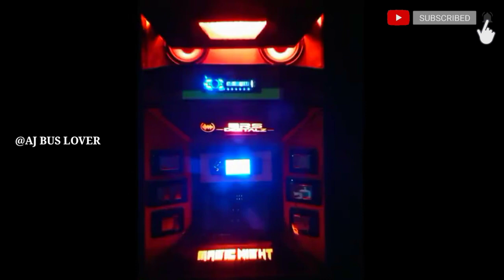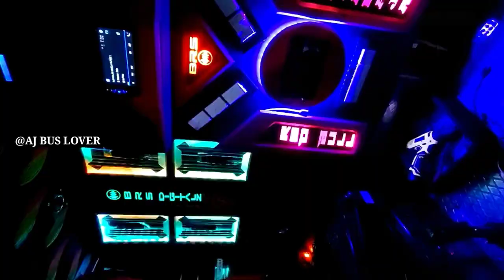❤BRS Digitalz Kerala safari...50% loading/അവരുടെ തന്നെ ഉഗ്രൻ sound &cabin works❤